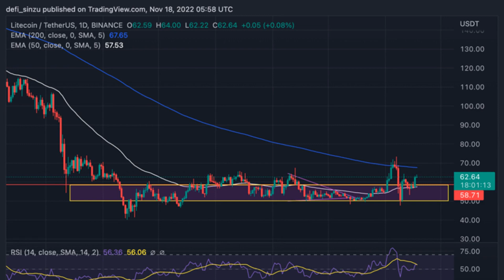Litecoin Shows Bullish Signs As Price Eyes $70; Will Bulls Push To This Region?